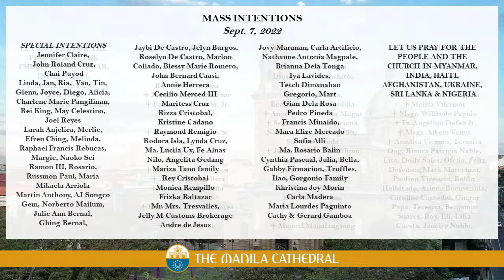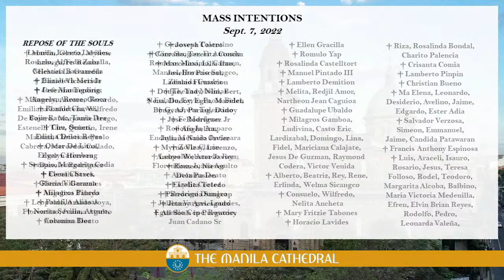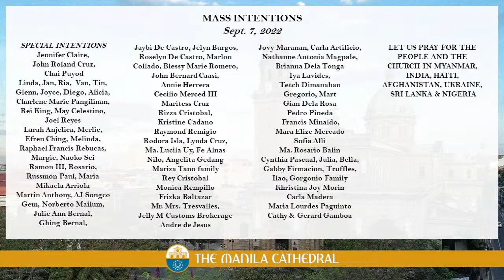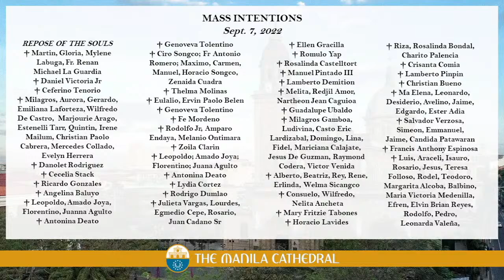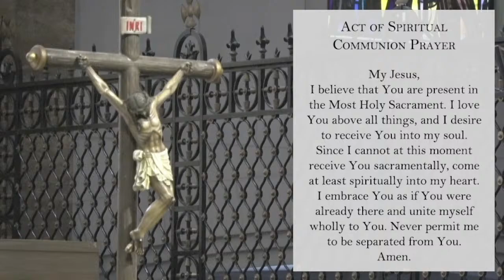Daily Mass at the Manila Cathedral - September 07, 2022 (7:30am)